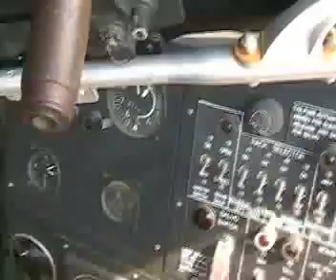Ed's B-17 Music Video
Ed takes a flight on a B-17 Bomber in Indianapolis.